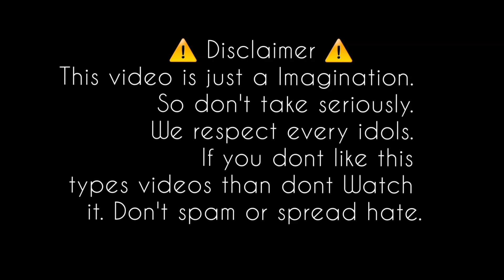𝗧𝗮𝗲𝗸𝗼𝗼𝗸 𝗙𝗶𝗿𝘀𝘁 𝗻𝗶𝗴𝗵𝘁 𝗿𝗼𝗺𝗮𝗻𝗰𝗲.☺️ Hard punishment [ Hindi explanation ~ 32 taekook taekookff romance